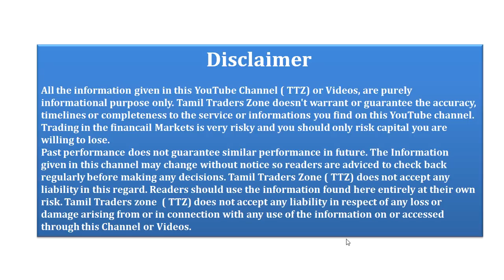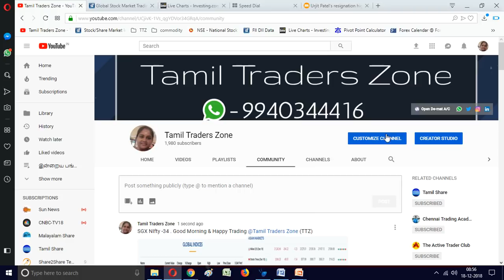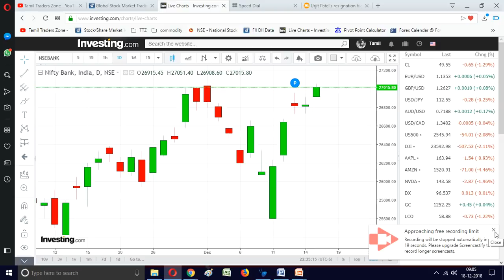நடந்த /நடக்கவிருக்கும் இந்தியா பொருளாதார மாற்றம் பங்குசந்தையில் எப்படி ஊருக்கும்?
Nifty Expectation ?

Central Election Expectation ?

1.கவர்னர் ராஜினாமா
2.மாநில தேர்தல் முடிவுகள்
3.நாடுளுமன்ற தேர்தல்
4.கார்ப்பரேட் Action

Saranya
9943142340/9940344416